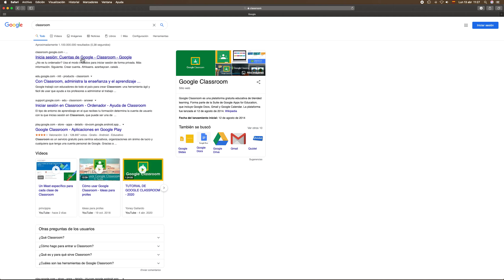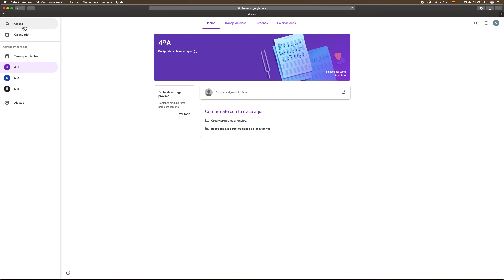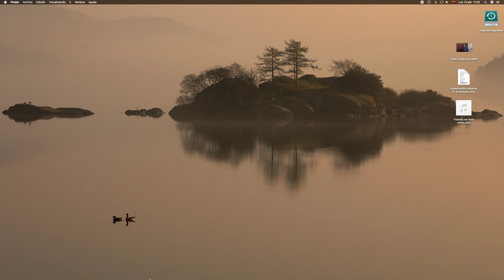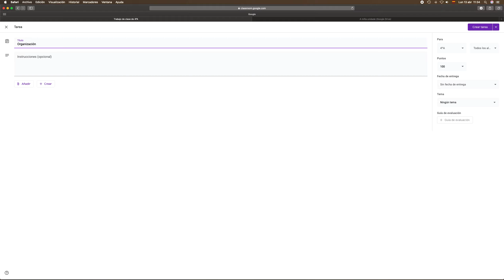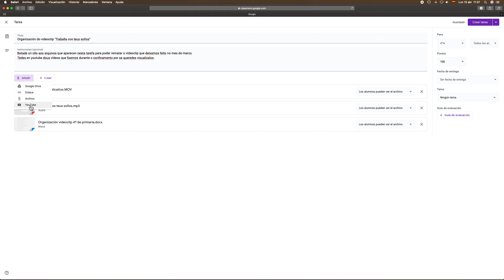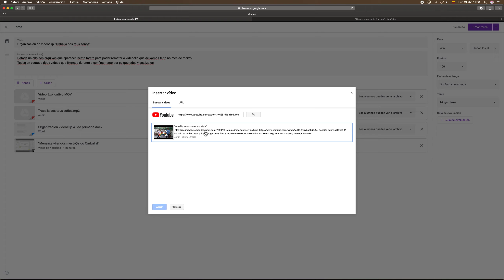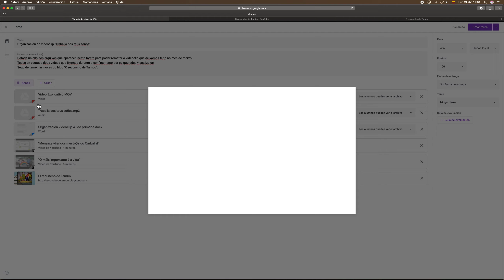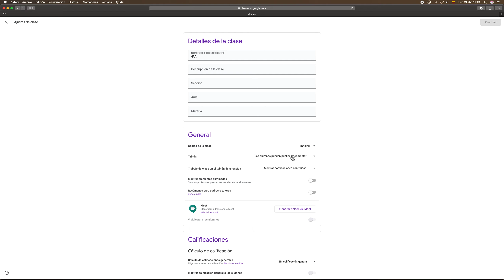"Minititorial de Google Classroom para o profesorado"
-Titorial de Google Classroom para o claustro de mestres do Carballal con funcións básicas.
-Autor: Víctor Alfonso Castro Martínez.
-Curso 2019/2020.
-C.E.I.P. Do Carballal de Marín.